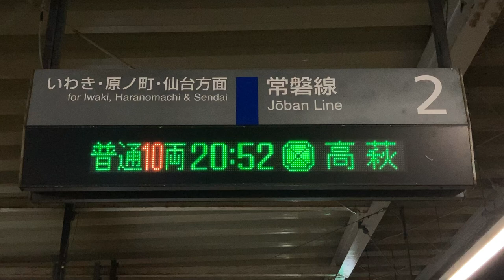JR東日本 十王駅 ホーム 発車標(LED電光掲示板)